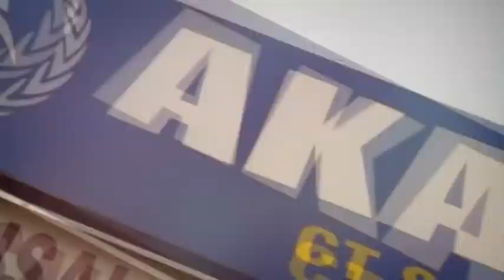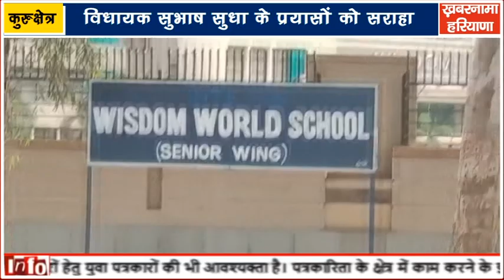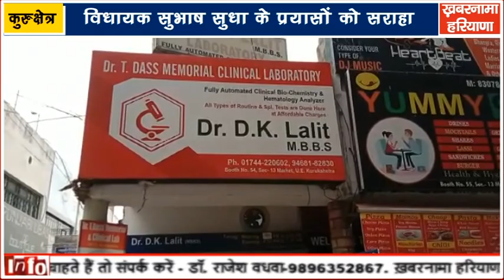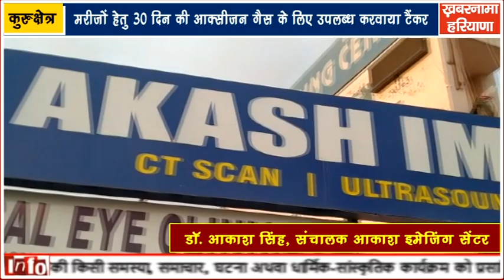हरीश सचदेवा : हमें आप पर नाज़ है... आपकी नेक सोच ने असंख्य लोगों को दिया नया जीवन